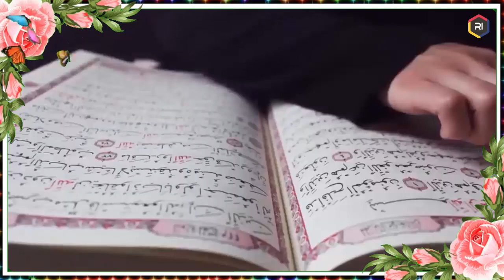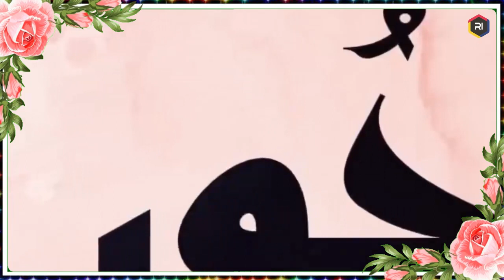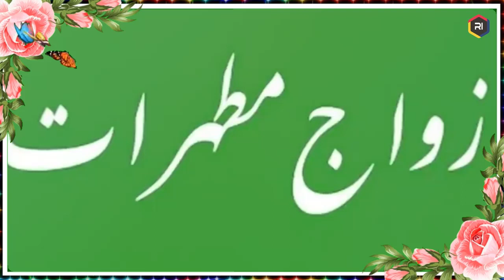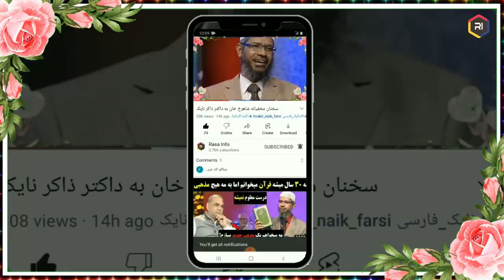در بهشت چرا تنها به مرده ها حور داده میشه اما به خانم ها نه? نظر ذاکر نایک